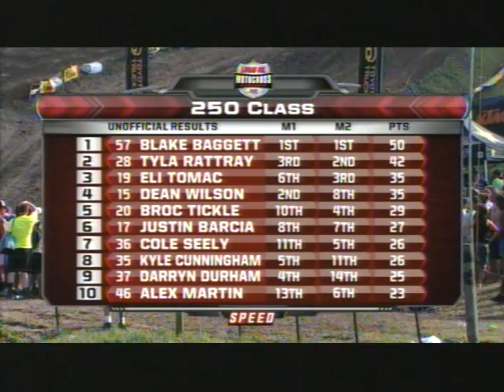AMA Pro Motocross 250 class High Point Raceway 2011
Round 3 AMA Pro Motocross 250 class High Point Raceway Pennslyvania PA 2011 season